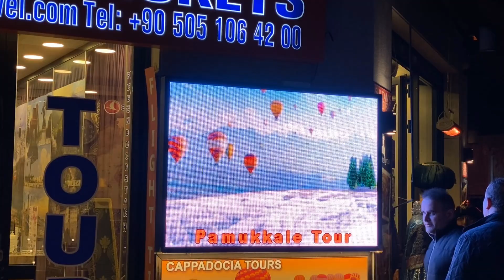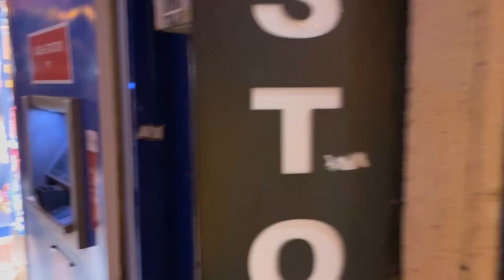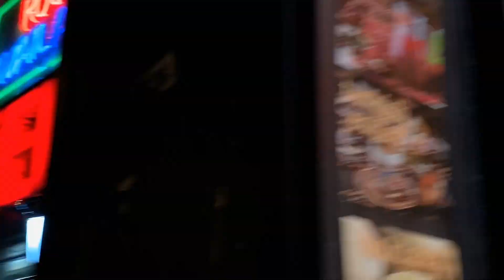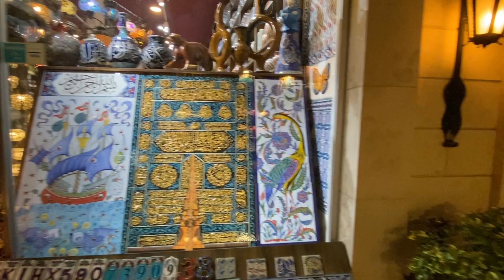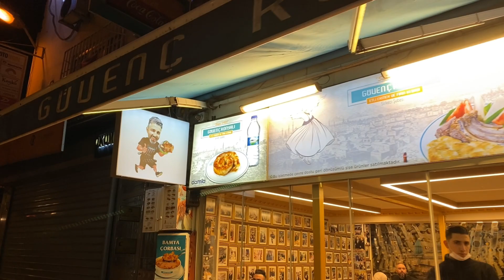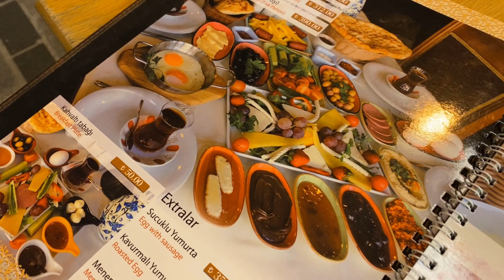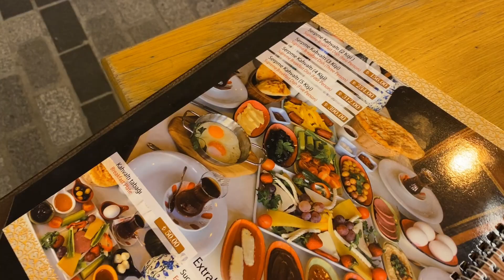جولة سياحية في قلب اسطنبول النابض .. ايا صوفيا السلطان احمد جولهانة سيركجي